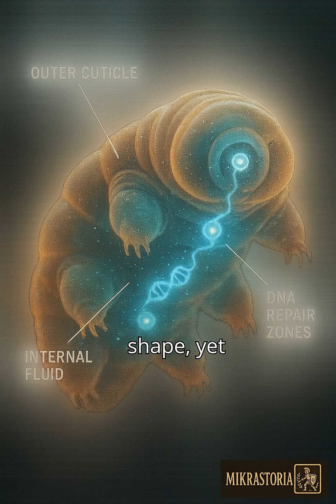The Creature That Survived Space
It’s clawed, microscopic, and nearly immortal. The tardigrade has survived mass extinctions, radiation, deep-sea pressure — even outer space. This 60-second cinematic short reveals the secrets of Earth’s toughest creature.

Tardigrade